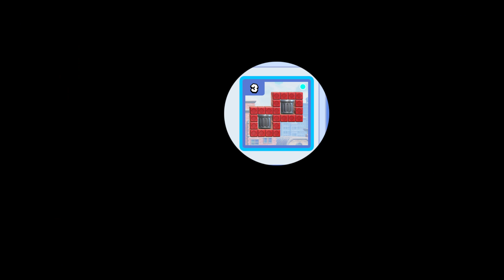Mario vs Donkey Kong Demo fully playable in Ryujinx